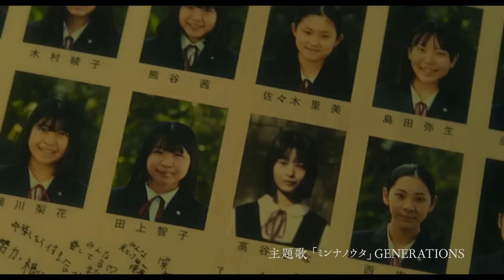映画『ミンナのウタ』恐怖の自動販売機シーン 本編映像【8.11 ROADꙄHOW】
きっと、あなたも口ずさむ🎵

🎵𝗦𝗧𝗢𝗥𝗬
人気ラジオ番組のパーソナリティを務める、GENERATIONSの小森隼。収録前に、ラジオ局の倉庫で30年前に届いたまま放置されていた「ミンナノウタ」と書かれた一本のカセットテープを発見する。その後、収録中に不穏なノイズと共に「カセットテープ、届き…ま…した…？」という声を耳にした彼は、数日後にライブを控える中、突然姿を消してしまう。
マネージャーの凛は、事態を早急且つ秘密裏に解決するため、元刑事の探偵・権田に捜査を依頼。メンバー全員に聞き取り調査を進めるが、失踪した小森がラジオ収録の際に聞いた「女性の鼻歌のような、妙なメロディーが頭から離れない」と言っていたことが判る。そして、リハーサル中に他のメンバーたちも “少女の霊”を見たと証言。ライブ本番までのタイムリミットが迫る中、リーダーの白濱亜嵐、凛、権田は捜索に乗り出す。やがて、少女の霊の正体は、“さな”という女子中学生だということが判明するが、彼女が奏でる“呪いのメロディー”による恐怖の連鎖が始まり・・・。

一体、彼らに何が起こっているのか？
この先に待ち受ける、想像を絶する結末とはーーー！？

🎵作品概要
出演：GENERATIONS
　　　白濱亜嵐　片寄涼太　小森隼　佐野玲於　関口メンディー　中務裕太　数原龍友
　　　早見あかり　／　穂紫朋子　天野はな　山川真里果
　　　マキタスポーツ
主題歌：「ミンナノウタ」GENERATIONS(rhythm zone / LDH JAPAN)
監督：清水崇
脚本：角田ルミ　清水崇
制作プロダクション：ブースタープロジェクト ”PEEK A BOO films”